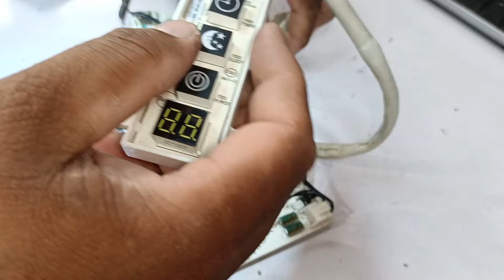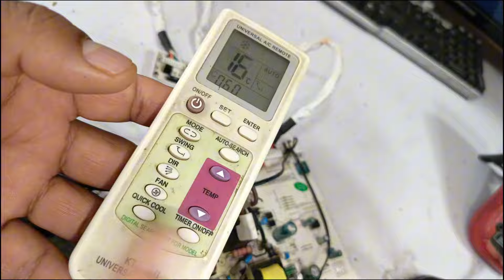The Secret IC That Fixed This TCL AC PCB Issue Perfectly!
Is your TCL Inverter AC PCB dead and not powering on? In this video, we troubleshoot a blown TCL AC circuit board and show you how a simple IC replacement can bring it back to life! Watch as we diagnose the problem, replace the faulty IC, and get the TCL AC unit working again. Whether you're dealing with a non-functioning PCB or looking to learn how to repair TCL air conditioner electronics, this step-by-step guide is perfect for DIY enthusiasts and technicians alike. Don’t miss out on this easy fix that could save you time and money! If your TCL AC isn’t working, this video will help you find the solution!